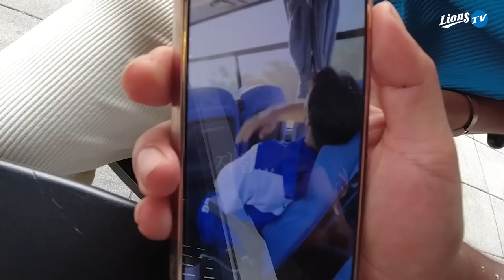[라이온즈tv] 이야기보따리 OPEN💡공민규와 김동진의 솔직담백 토크토크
오키나와에서의 휴식일, 카페에서 커피만 두고 실컷 쏟아내고 왔습니다.